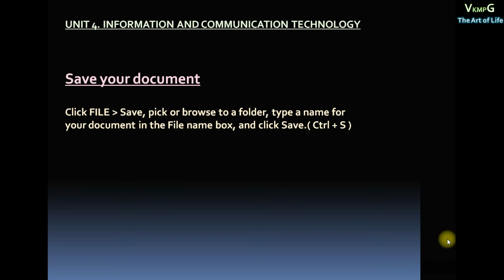OFE FIRSTYEAR RECORD 4 -EMPLOYABILITY SKILL UNIT 4. INFORMATION AND COMMUNICATION TECHNOLOGY